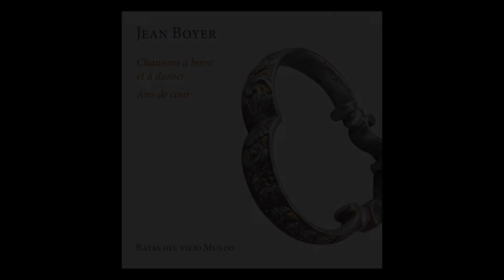BOYER // 'Chansons à boire et à danser' by Ratas del viejo Mundo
Parisian composer Jean Boyer’s Recueil d’Airs à boire et danser from 1636 belongs to a genuinely French genre of drinking and dance songs, a more light-hearted offspring of the Air de cour. The latter, a courtly secular strophic song, became one of the most important vocal genres in the first third of the seventeenth century in France. Among the many collections of chansons à boire et à danser of the time, Boyer’s are probably the most compelling, both rhythmically and harmonically, and the texts he chose to set to music are generally more refined than some of his contemporaries’. From the mere number of copies of most of these collections extant in many European libraries, we realize how well diffused and popular this type of repertoire was, while it has been left virtually untouched in the twenty-first century.